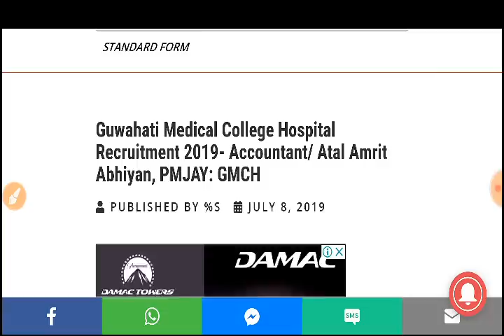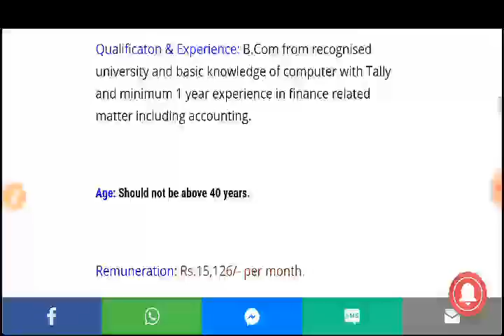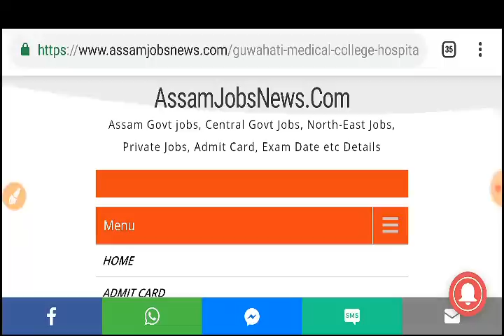Gauhati Medical Hospital Recruitment 2019// Application Fee Nil// Male Female All Walk in Interview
gauhati medical college hospital recruitment 2019,
gauhati medical jobs,
gauhati medical accountant jobs,